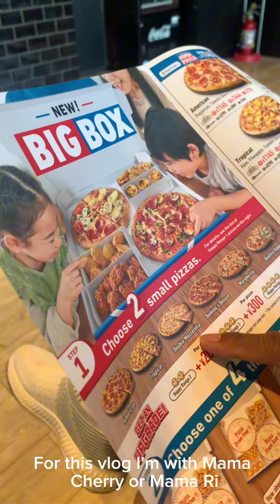ドミノピザ｜Domino’s Pizza Japan | Japan Diaries | MUST TRY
Must try this affordable pizza house when you visit Japan. It has different vibes and taste in the Domino’s that we have in Philippines.